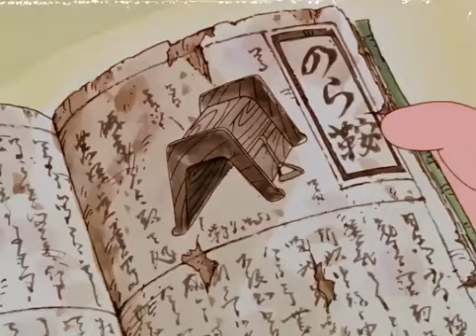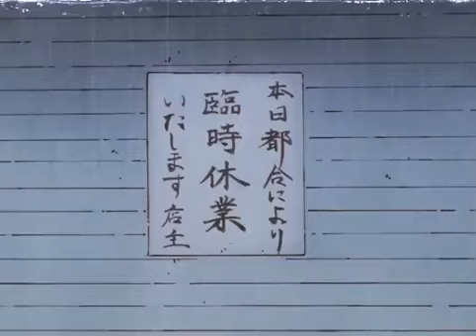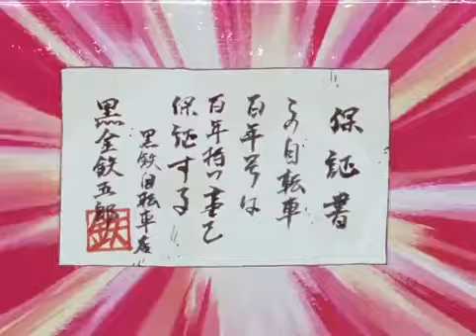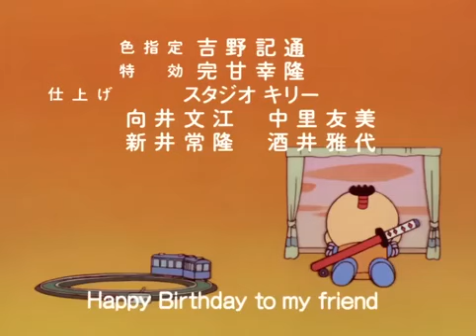Kiterestu Hindi Dubbed - Experience the Laughter of This Anime!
Get ready to laugh out loud with the Hindi dubbed version of Kiterestu! This hilarious anime follows the adventures of Kiterestu, a genius boy with a quirky personality and his misadventures that are sure to keep you entertained. Join Kiterestu and his friends as they navigate through funny situations, showcasing clever inventions and a unique sense of humor that appeals to audiences of all ages. In this video, we'll dive into the episodes filled with comedy and heartwarming moments that make Kiterestu a must-watch anime. Whether you're a long-time fan or new to the series, this Hindi dubbed version will bring the laughter straight to your home. Don't miss out on the fun - watch now and enjoy the hilarious antics of Kiterestu!